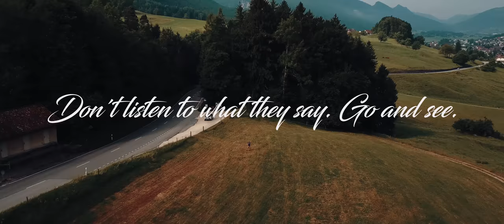Discover the Unseen Beauty of Europe from Above - 4K Drone Footage like You've Never Seen Before!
Escape to the breathtaking landscapes of Germany with this stunning 4K Ultra HD drone footage video. Experience the beauty of iconic locations from a bird's eye view, as you immerse yourself in the mesmerizing scenery that this remarkable country has to offer.

Let your worries fade away as you journey through picturesque mountains, lush forests, and serene lakes, all brought to life in vibrant detail. Indulge in the splendor of Germany's natural wonders and let your senses be soothed by the tranquility of these captivating environments.

Accompanied by a brand new calming piano musical masterpiece, this scenic relaxation film is the ultimate escape from the hustle and bustle of everyday life. Allow yourself to be transported to a world of serenity and wonder, as you sit back and let your imagination roam through the stunning vistas of Germany.

Whether you're seeking a moment of relaxation or simply looking to marvel at the beauty of nature, this video is the perfect companion. Use it as a tool for unwinding, meditation, or even as a backdrop to create a calming ambiance in your living space.

Experience the adventurous side of relaxation with this awe-inspiring video. Let your worries be replaced by the awe-inspiring beauty of Germany's most beautiful and iconic

Align yourself with spirit and start living a balanced and peaceful life today with the help of my channel. I share practical wisdom regarded by many of my life experiences. I combine empowering wisdom to offer you spiritual truths and essential guidelines to apply to your life in today's world.

FIND ME

Want to learn more about becoming a travel inspiration to others? How to grow a following, or start a business you are passionate about?

PLEASE CONSULT A HEALTHCARE PROVIDER FOR GUIDANCE SPECIFIC TO YOUR CASE.